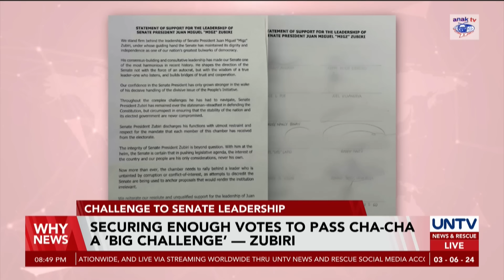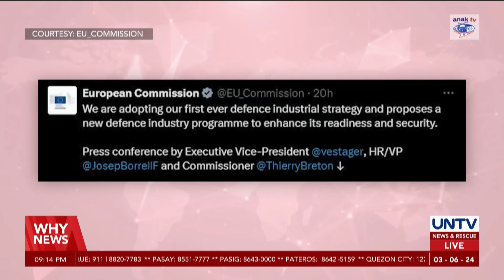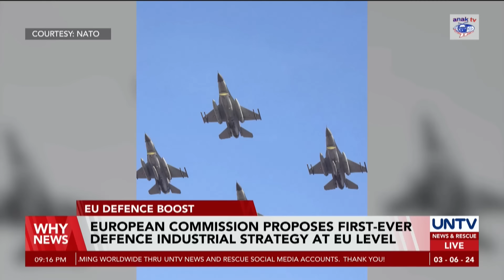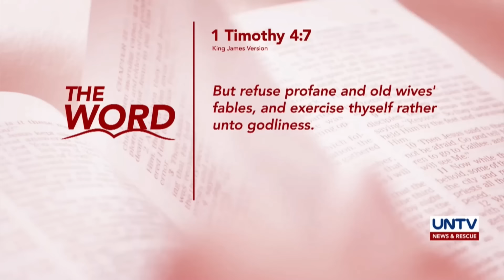UNTV: WHY NEWS | March 6, 2024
-Gov’t urged to conduct civilian activities in West Philippine Sea

-Latest water cannon incident on PH boat in WPS, China’s worst action - Task Force

-Violation ticket from LGU enforcers remain in effect sans final SC ruling